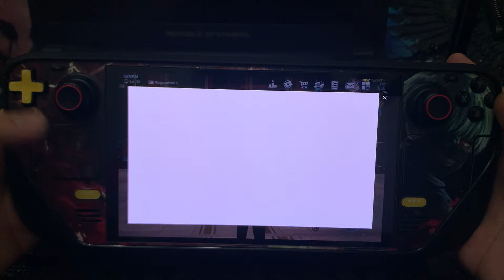Solo Leveling®️: Arise | Steam Deck (OLED) Steam Os | Pc Version | Gameplay | Walktrough!